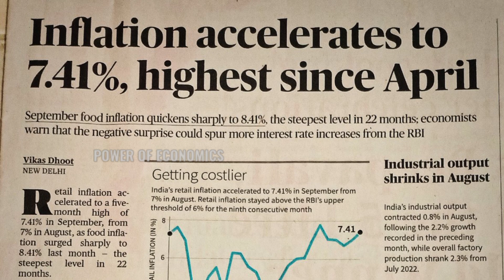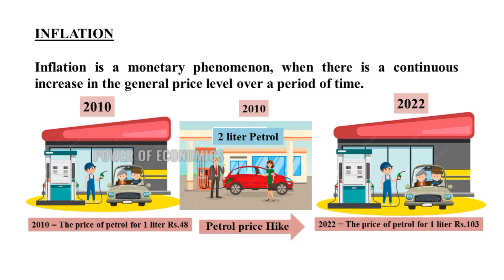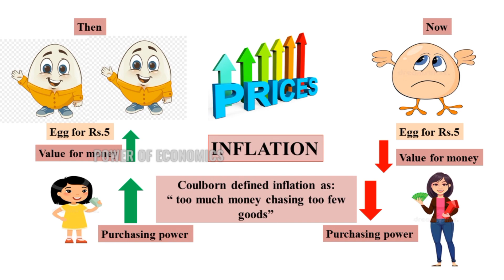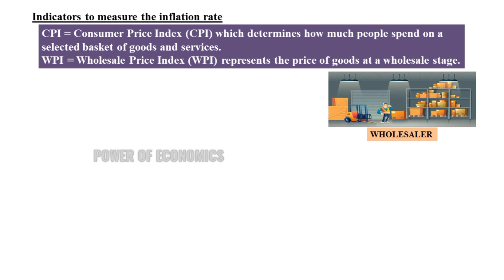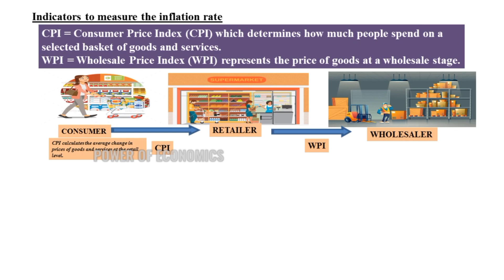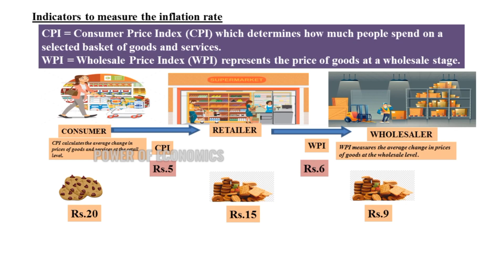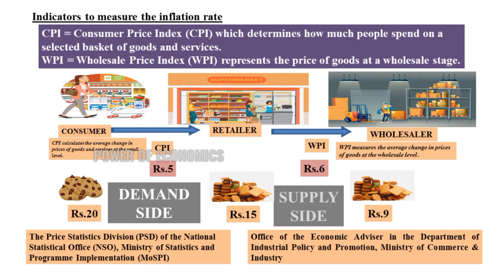Inflation in tamil | CPI & WPI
This videos will make you understand about inflation and how it is measured.